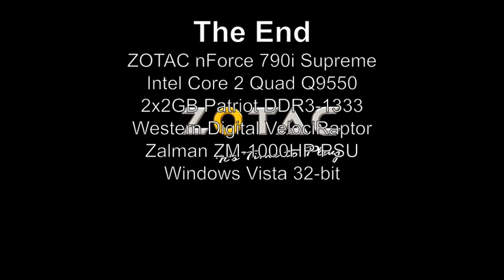ZOTAC GeForce GTX 285 AMP! Edition Video Podcast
We take a look at the ZOTAC GeForce GTX 285 AMP! Edition graphics card